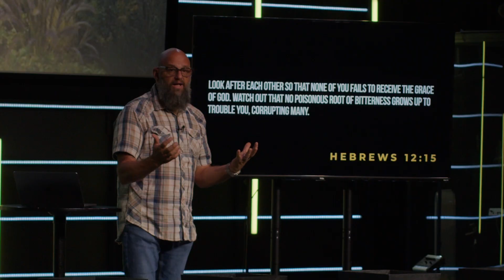Weeds In My Garden | Episode 5 | A New Name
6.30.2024